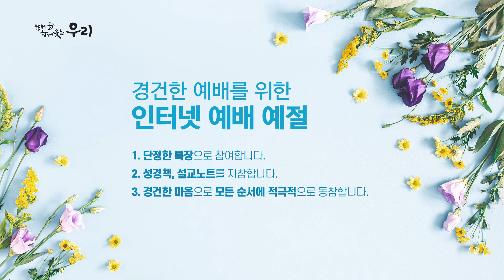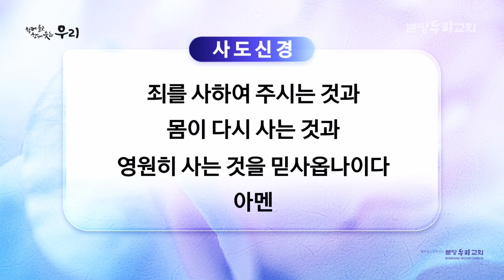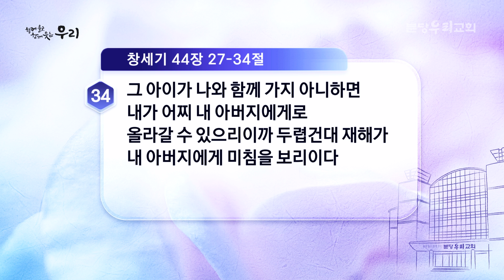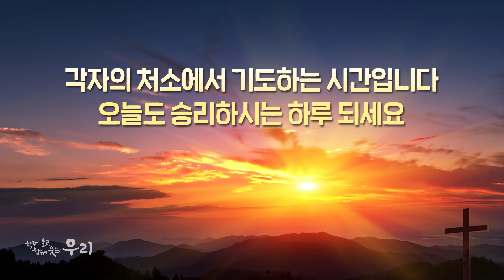2020-09-14 (월) | 샬롬을 위한 희생 | 창세기 44:27-34 | 박종혁 목사 | 분당우리교회 새벽기도회